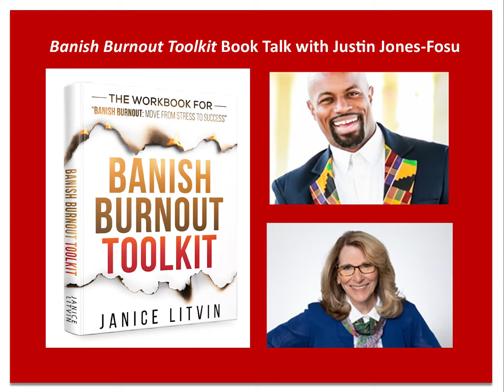Janice Litvin & Justin Jones-Fosu: How does Banish Burnout change lives?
How does "Banish Burnout" change lives?